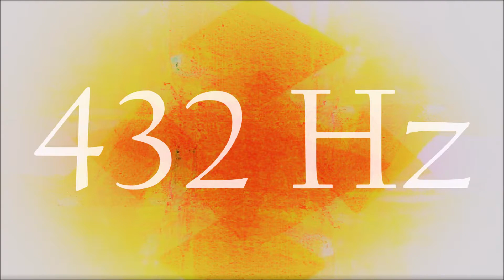432 Hz Meditation Music | Relaxing, Calming, Soothing Tones for Your Pleasure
Decide to feel good and meditate on your bliss. Give energy to all aspects positive. Build on the good and raise your vibration.

Sensational Sensations

432 Hz Meditation Music | Relaxing, Calming, Soothing Tones for Your Pleasure